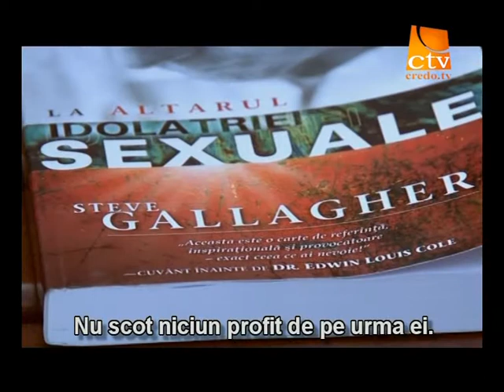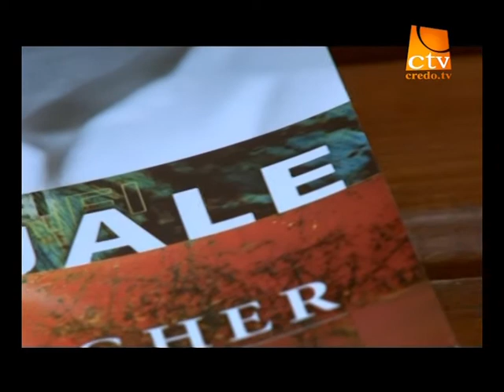Dependenta de pornografie - Steve Gallagher (interviu)